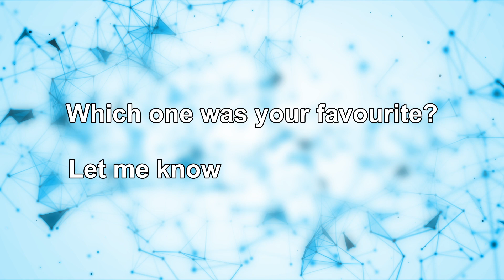I Asked an A.I. to Generate Images of EVERY ELEMENT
Timestamps:
0:00 - Introduction
0:14 - Period 1 (H - He)
0:30 - Period 2 (Li - Ne)
1:33 - Period 3 (Na - Ar)
2:39 - Period 4 (K - Kr)
5:01 - Period 5 (Rb - Xe)
7:26 - Period 6 (Cs - Rn)
11:41 - Period 7 (Fr - Og)

** If you find my videos helpful, and would like to provide me with caffeine to make more videos, I’d really appreciate it